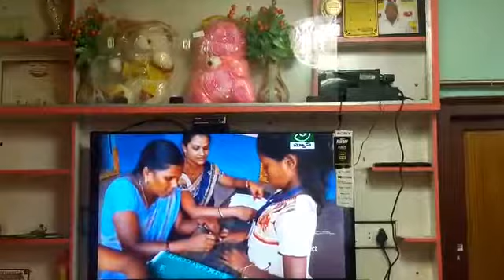School Pupils Leader elections @ Kerala EM High School, Chinnapuram